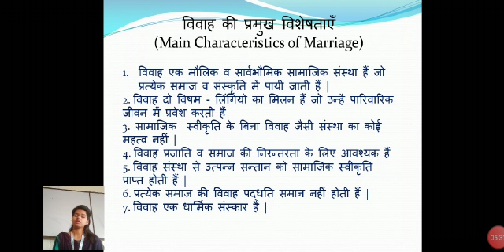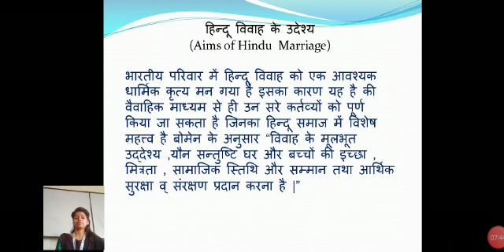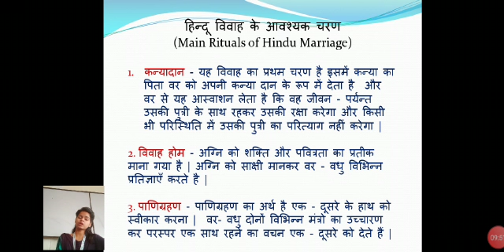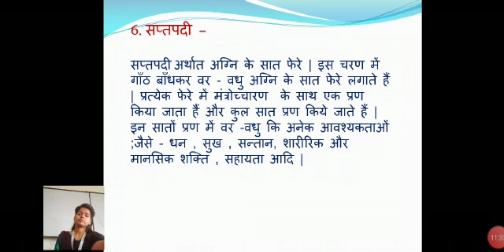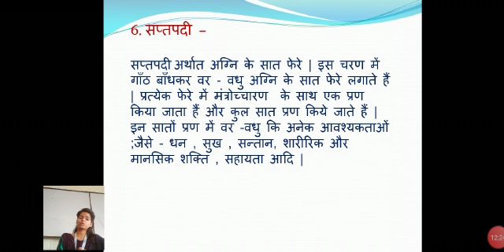Family Dynamics 14 by Pinki